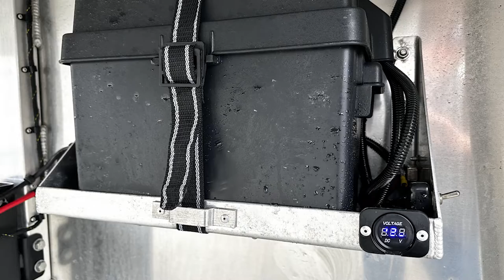2023 4 Star Trailers Straight Load Gooseneck Runabout 2+1 Horse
2023 4 Star Trailers Straight Load Gooseneck Runabout 2+1 Horse

UPGRADES: --HYDRAULIC JACK --FOLD DOWN STEP AT TACKROOM --BOOT BOX IN TACKROOM --SLATS ON SIDEWALLS --DROP DOWN FEED DOORS --LINE AND INSULATE ROOF

The Runabout series of entry level, all aluminum trailers are designed from the ground up to provide our customers 4-Star quality at an economical price. We accomplished this with a design that restricts the width to 6'-10'', and limits the options for additional length. The benefits realized in this design include fewer parts in the suspension area, elimination of inside fenders and reduced manufacturing expenses. A significant reduction in weight is also realized with this platform.

Features may include:
2 - 4900 lbs Torsion 102" Axles - Electric Brakes
Four 10 Ply Radial Trailer Tires
16" Aluminum Wheels
2 5/16" Adjustable Coupler
Single Drop Leg
Removable Jack Handle
Tapered Gooseneck w/ 2 Windows
Polished Cast Corner Caps
Pre-Painted White Exterior on Smooth Aluminum
4' Front Tack Room
Dressing Room Door w/ Window
Carpet on Tack Only
Walk Thru Door w/ Single Butterfly Latch SS at Bulkhead Wall
58 1/2" x 60" Wide Side Ramp w/ Dutch Door w/ Window at CS
Drop Down Feed Door w/ Window Per Horse w/ Drop Down Window Bars
Pre-Manufactured 18" x 64" Double Sliding Window at Hip Each Horse
Full Width Rear Ramp w/ Dutch Doors w/ Windows
Permanent Bulkhead Wall w/ Walk-Thru Door
Smooth Ribbed Aluminum Floor
Floor Mats Full Length Horse Compartment
Insulated & Double Walled on Sides in Horse Compartment
Rubber Lined Walls in Horse Compartment
Rubber Wheel Wells
Two-Way Roof Vent Per Horse
5 Inside Trailer Ties
3 Outside Trailer Ties - 1 @ CS, 2 @ SS
2 Breast Bars
2 Butt Bars
3 L.E.D. Dome Lights
2 Saddle Racks on Permanent Post
6 Bridle Hooks
Brush Tray (1)
Blanket Bar (1)
High Turn Signals
L.E.D. Lighting
D.O.T. Tape